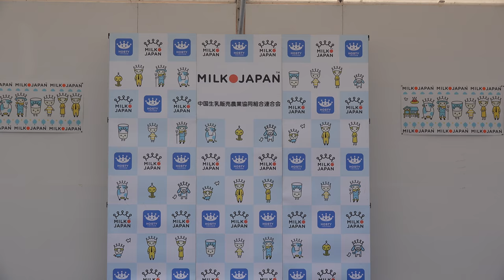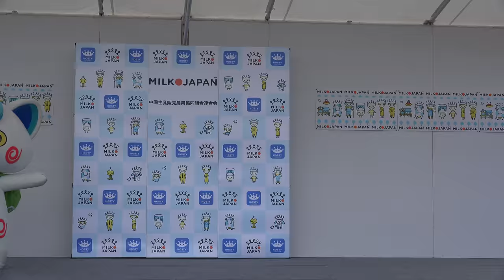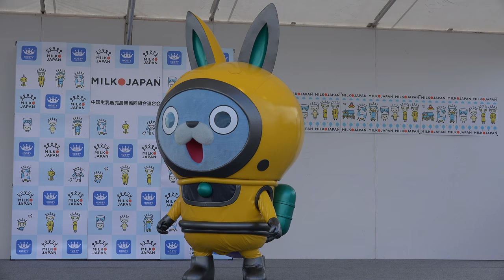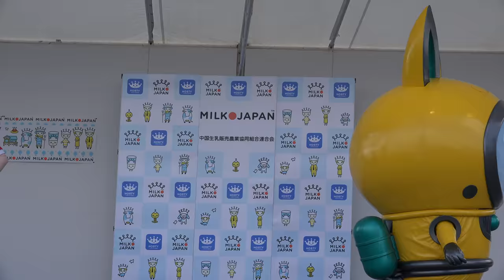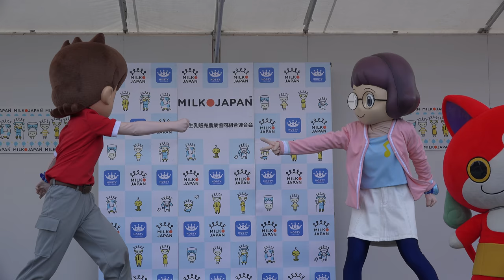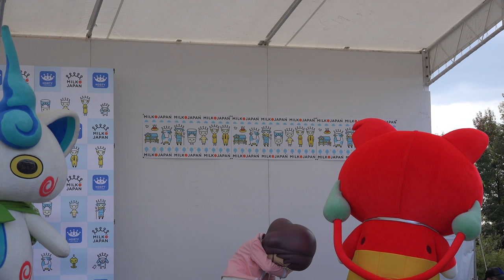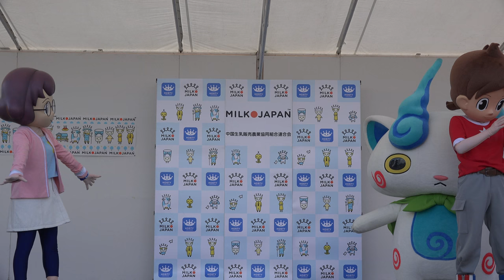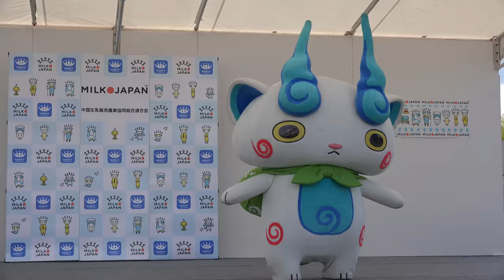妖怪ウォッチ 動画 2016/11/03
２．　アップロード通知を受け取る、アップロード情報のみをフィールドに

３．保存ボタンを押す。